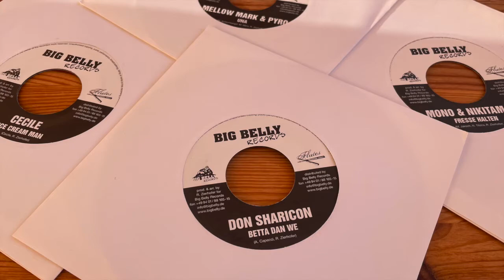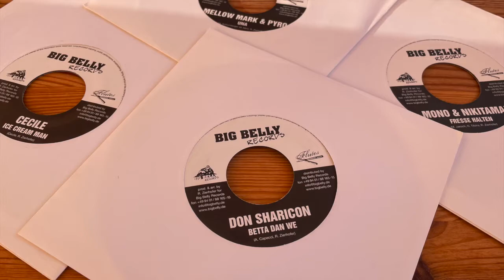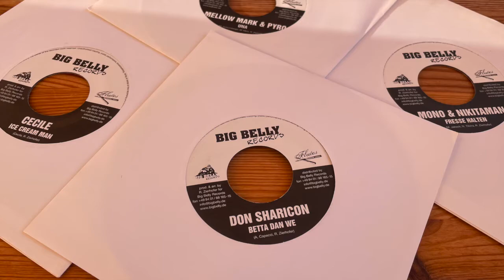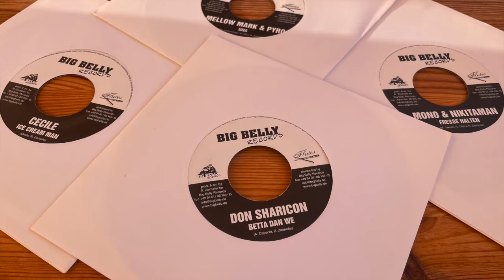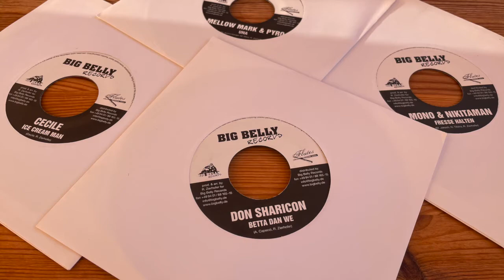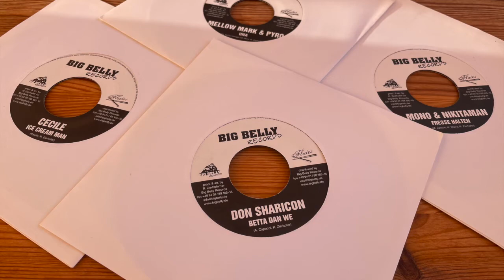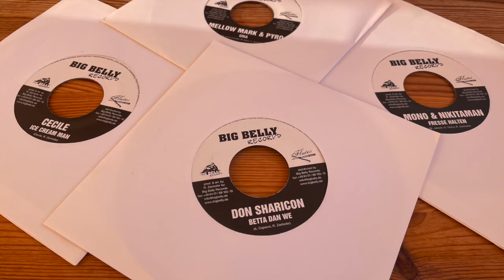Flutes Riddim Mix 2006 (Cecile, Don Sharicon, Mono & Nikitaman, Mellow Mark, Volkanikman & more)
Tracklist below

  Tracklist
  1: Cecile-Ice Cream Man
  2: Mystic Dan & Singin Gold-Island Alone
  3: Mellow Mark & Pyro-Una
  4: Don Sharicon-Betta Dan We
  5: River Gang-Run Come
  6: Joseph Cotton-MTV Base
  7: Kimoe-Sternstunden
  8: Mono & Nikitaman-Fresse Halten
  9: Volkanikman & Sirapanther-Die Zeit Ist Reif
10: Version